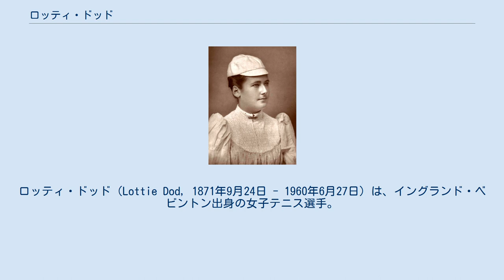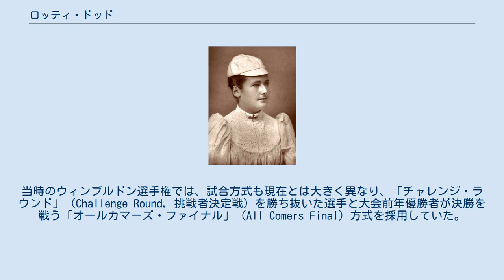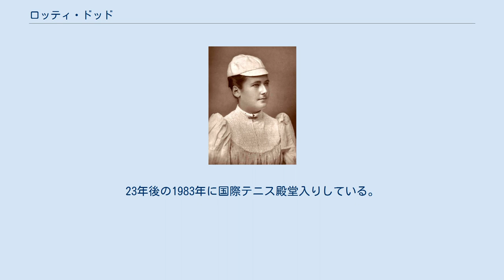ロッティ・ドッド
ロッティ・ドッド（Lottie Dod, 1871年9月24日 - 1960年6月27日）は、イングランド・ベビントン出身の女子テニス選手。
本名は「シャーロット・ドッド」（Charlotte Dod）といい、愛称の「ロッティ・ドッド」の名前で最もよく知られる。
1887年のウィンブルドン選手権に「15歳10ヶ月」の最年少優勝記録を持つ選手として知られる。
ウィンブルドン選手権の女子シングルスでは1887年・1888年・1891年-1893年（大会3連覇）の5度優勝した。
兄はアーチェリー選手のウィリアム・ドッドであり、彼女も1908年ロンドン五輪のアーチェリーで銀メダルを獲得している。
 ウィンブルドン選手権は1877年に創設されたが、女子シングルスはそれから7年後の1884年に第1回の競技大会が行われた。
したがって、ドッドは第4回大会の優勝者にあたる。
当時のウィンブルドン選手権では、試合方式も現在とは大きく異なり、「チャレンジ・ラウンド」（Challenge Round, 挑戦者決定戦）を勝ち抜いた選手と大会前年優勝者が決勝を戦う「オールカマーズ・ファイナル」（All Comers Final）方式を採用していた。
1887年の大会で、ドッドはチャレンジ・ラウンドを勝ち上がり、前年優勝者のブランチ・ビングリーを 6-2, 6-0 で破って初優勝を飾った。
これが「15歳9ヶ月」の女子テニス史上最年少優勝記録であるが、当時はテニス競技自体が黎明期にあり、テニス人口もまだ少なく、競技方式も現在とは大きく異なっていた。
 ドッドは1888年、今度は前年優勝者としてチャレンジ・ラウンドの優勝者を待ち、前年と同じブランチ・ビングリーを 6-3, 6-3 で破った。
この年からビングリーは既婚選手として「ブランチ・ビングリー・ヒルヤード」（Blanche Bingley Hillyard）と名乗っている。
1889年と1890年の2年間、ドッドはアイスホッケーとアーチェリーの英国代表選手としてプレーしたため、一時的にウィンブルドン選手権を退いた。
それから再びテニスに戻り、1891年-1893年までウィンブルドンに大会3連覇を成し遂げたが、決勝戦の相手はすべてビングリーであった。
したがって、ドッドは通算5度の優勝のすべてをビングリーと決勝対決したことになる。
 その後ドッドはテニス界を退き、ゴルファーに転向する。
ゴルファーとしても実績を残し、1904年に「全英女子ゴルフ選手権」（British Ladies Golf Championship）で優勝した。
1908年には再度アーチェリーに挑戦して、ロンドン五輪で銀メダルを獲得している。
多芸多才な女子スポーツ選手であったことから、ロッティ・ドッドには“The Little Wonder”（小さな奇跡）というニックネームがつけられた。
ドッドは長寿にも恵まれ、1960年6月27日に88歳で長逝した。
23年後の1983年に国際テニス殿堂入りしている。